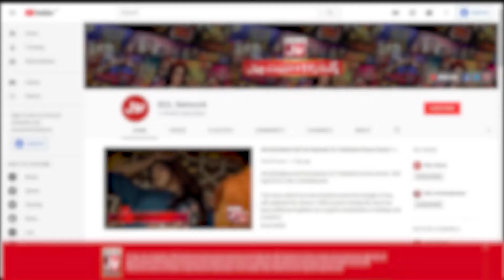What Government Position Does Shabbar Zaidi Currently Hold? | Croron Mein Khel | BOL Entertainment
What Government Position Does Shabbar Zaidi Currently Hold?